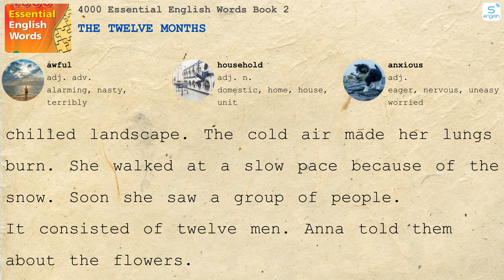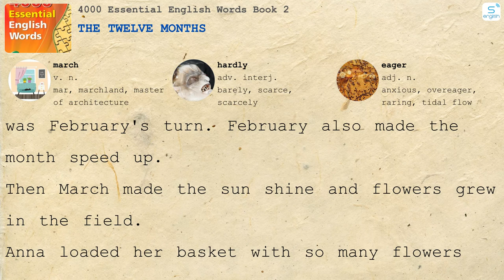The Twelve Months - 4000 Essential English Words Book 2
Here are some content on our channel:
4000 Essential English Words
Learn English via Listening
Effortless English